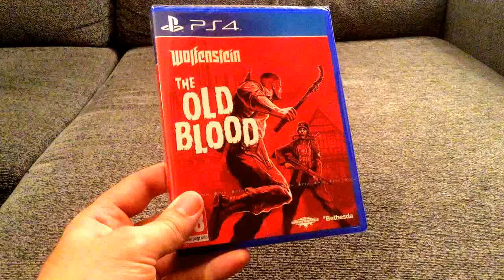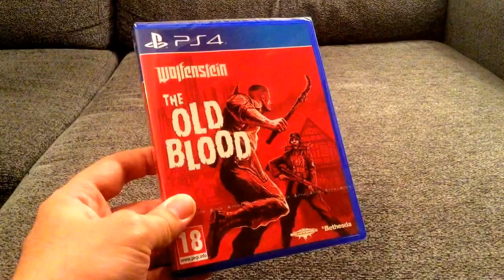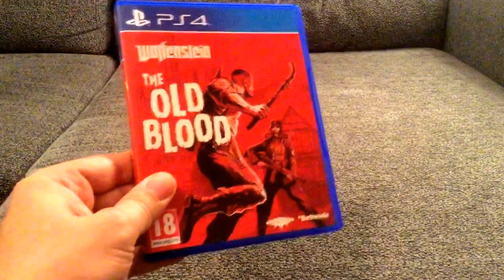Unboxing: Wolfenstein The Old Blood De Ps4 - 2015,